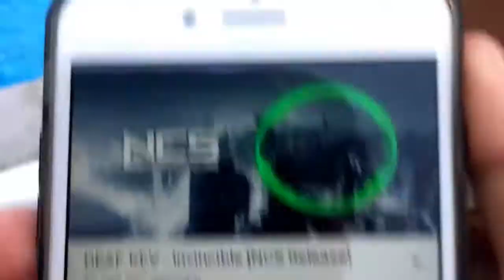Jbl charge 3 watertest